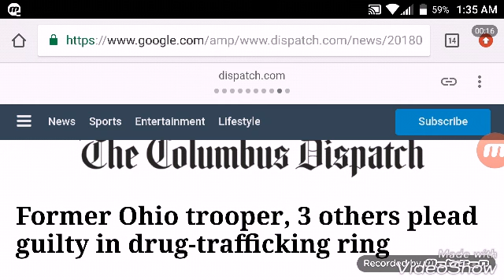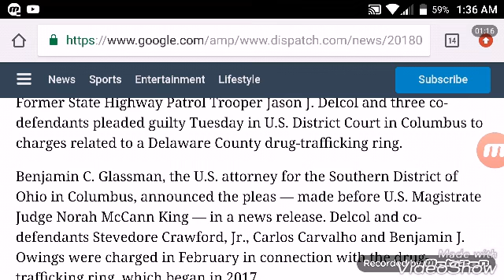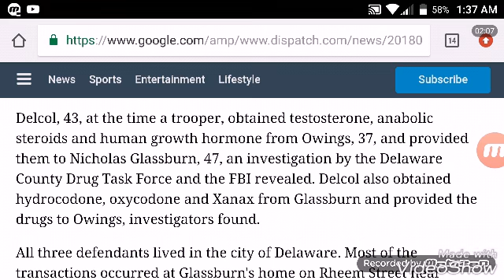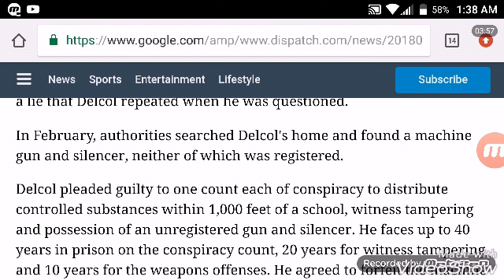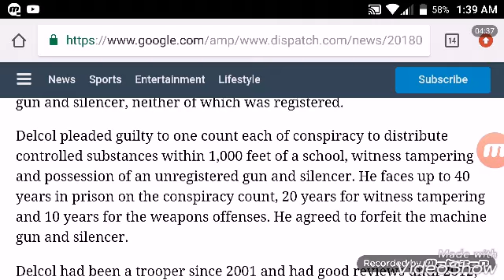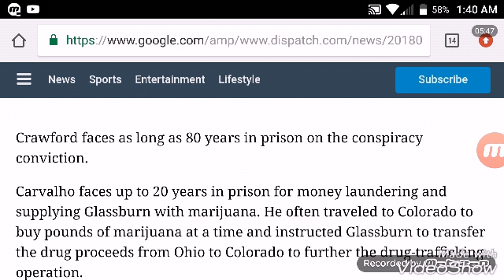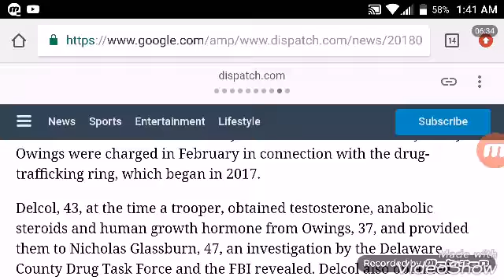Former Ohio trooper, 3 others plead guilty in drug-trafficking ring